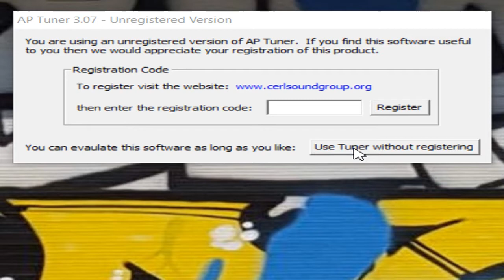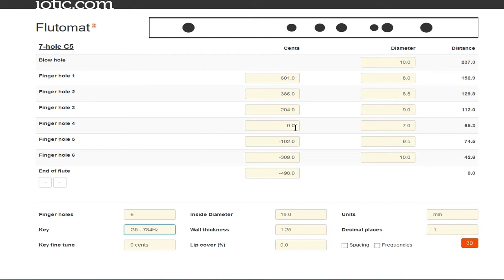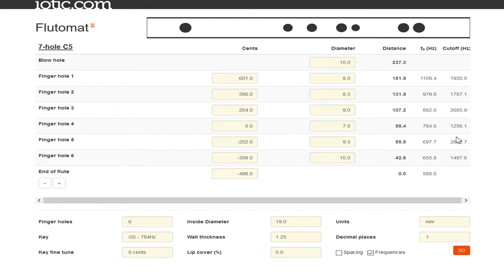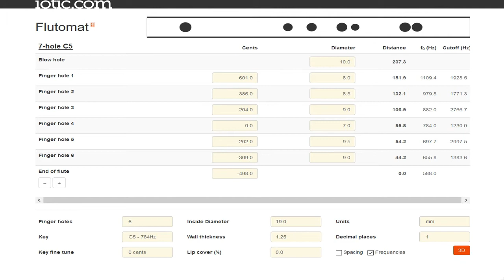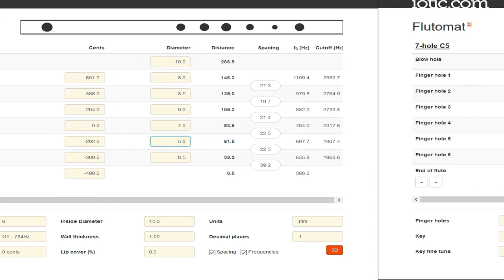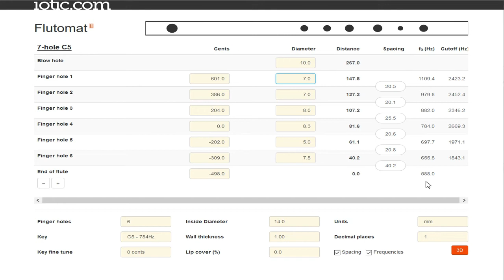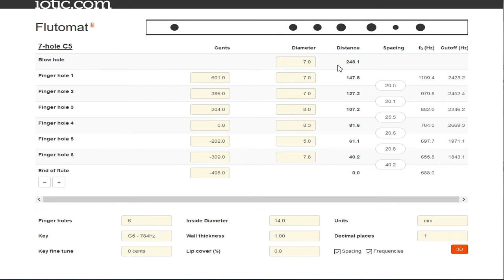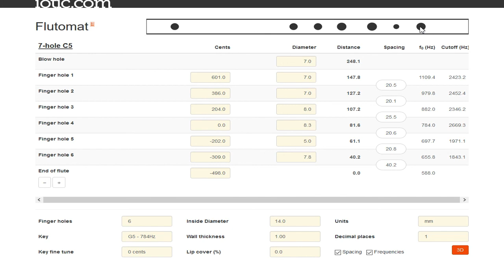4 whistles sifflets appeaux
Fabrication de flûte, whistle ré, sifflets, appeaux: explications, matériel,  matériaux, logiciels. 4- logiciels

Flute making, high D whistle, calls: explanations, equipement, materials, software. 4- software